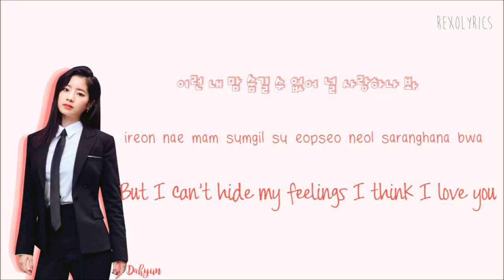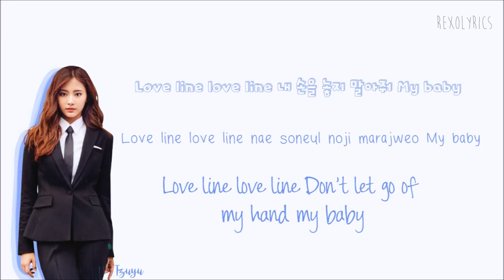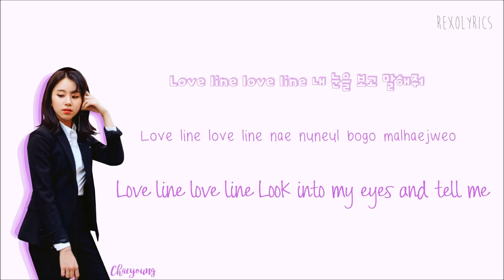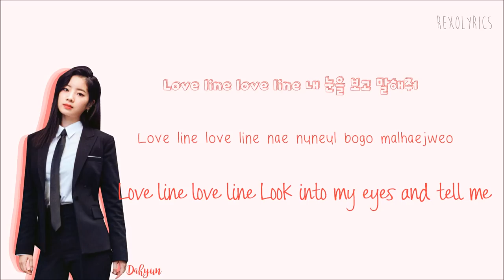TWICE (트와이스) LOVE LINE Lyrics (Han|Rom|Eng) Color Coded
Twice (트와이스) Love Line Lyrics Color Coded Hangul English sub & Kor Rom

COLORS:
Dark Blue - *Tzuyu*
Pink - *Sana*
Magenta - *Chaeyoung* (My bias)
Teal Blue - *Nayeon*
Yellow - *Jeongyeon*
Orange - *Mina*
Violet - *Momo*
Green - *Jihyo*
Red - *Dahyun*
Grey - *TWICE*

(most active on personal)

twice love line lyrics

twice 너와 함께 lyrics neowa hammke lyrics

love line lyrics twice

twice lyrics love line

love line twice lyrics

twice love line lyrics color coded

트와이스 love line lyrics

twice likey twicetagram album lyrics

twice likey mv lyrics